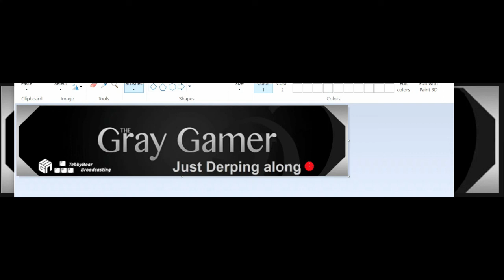Chapter 4 Day 1 This is a April Fools Joke...Right?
Gray took March 31, 2022, Off so he could get ready for what he hopes will be the next 30 days of HARDCORE!